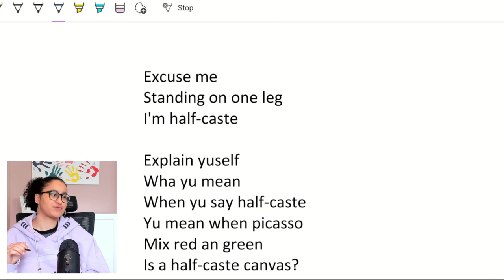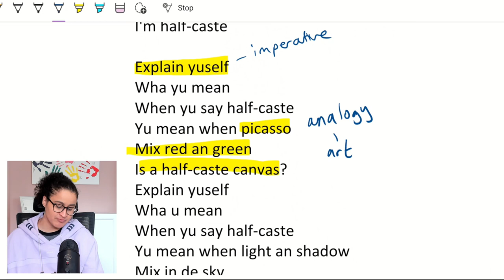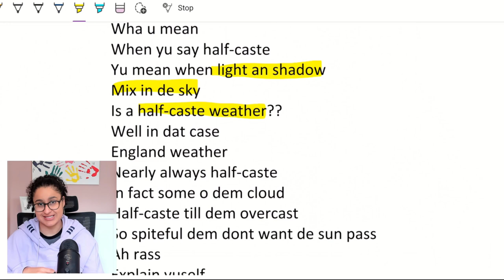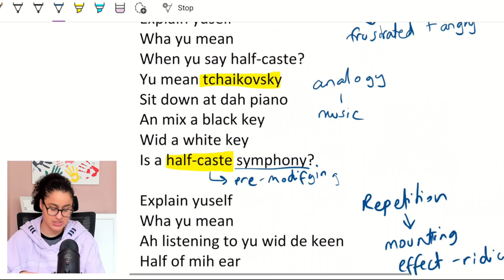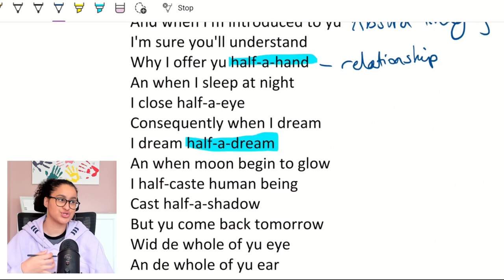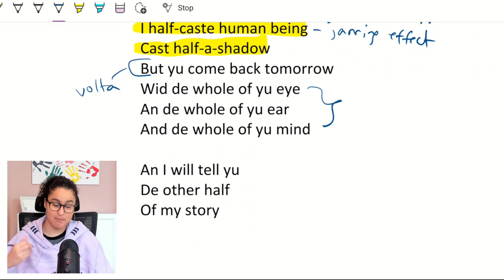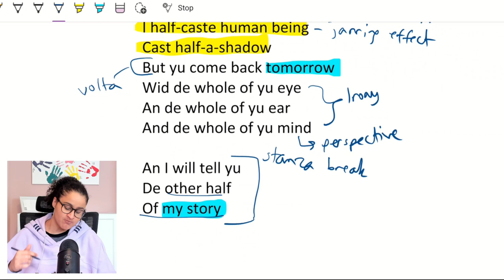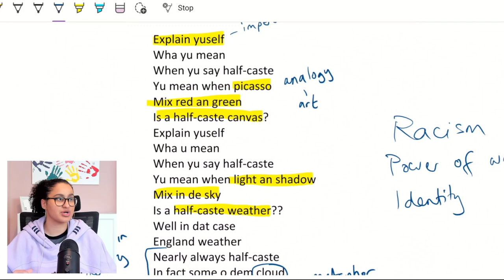GCSE Grade 9 Analysis | Half Caste by John Agard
A full analysis of the poem 'Half-caste' by John Agard with sufficient detail and complexity to support you reaching the highest GCSE grades possible.

⏱️Timestamp⏱️
0:00 What does the word 'half-caste' mean?
1:50 Full analysis of the poem

GCSE English language and literature tuition from Stream English. Provided by a real English Teacher and Examiner.

Free Music for Videos 👉 Music by oh, the joy. - 11pm in dubai